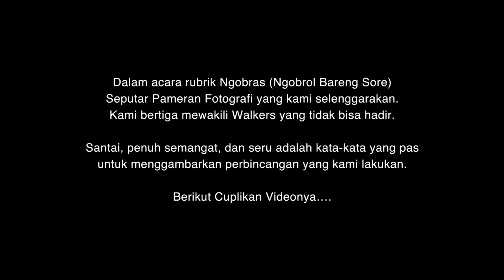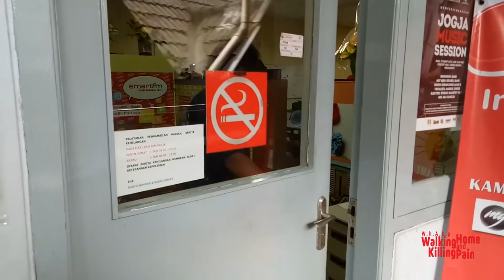Pembukaan Pameran Fotografi Studi Cahaya #1 by Whakp Part 2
Diskusi Cahaya di Sonora

Sebagai rangkaian kegiatan Pameran "Studi Cahaya #1" kita di undang utk ngobrol ke sana ke mari seputar dunia fotografi dan kegiatan Whakp. berikut cuplikannya...